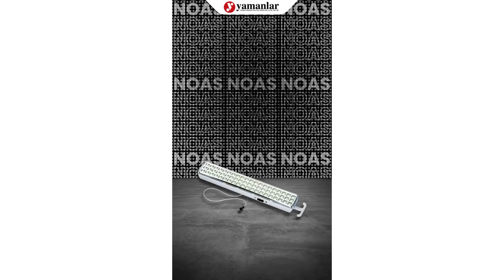NOAS IŞILDAK VE FENERLER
Işığını seç.
NOAS Datça 60 Ledli Işıldak: 300 Lümen, SMD, Şarj Edilebilir.
NOAS Yakamoz Gemici Feneri: 560 Lümen, SMD, Dimlenebilir ve Şarj Edilebilir.
NOAS Milas El Feneri: 150 Lümen, SMD, Şarj Edilebilir.
NOAS Söğüt 80 Ledli Işıldak: 480 Lümen, SMD, Dimlenebilir ve Şarj Edilebilir.
NOAS Ortaca Çalışma Lambası: 560 Lümen, SMD, Şarj Edilebilir.
NOAS Polis El Feneri: 240 Lümen, SMD, 3 Fonksiyonlu, Şarj Edilebilir.